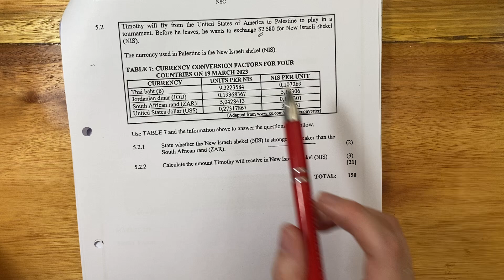Maths Lit - Paper 1 Nov 2023 (Q5.2. - exchange rates & conversions)